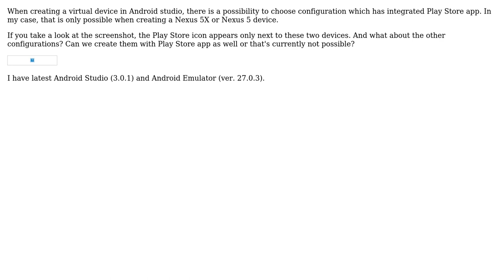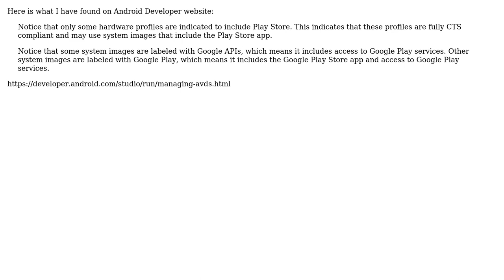Play Store app only for Nexus 5/5x emulator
With thanks & praise to God, and with thanks to the many people who have made this project possible! You are responsible for your own actions.